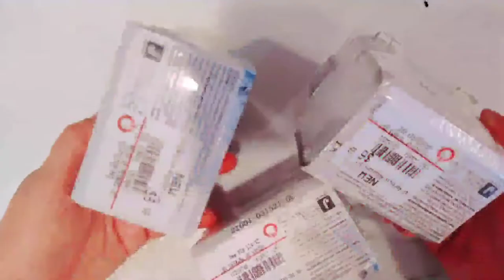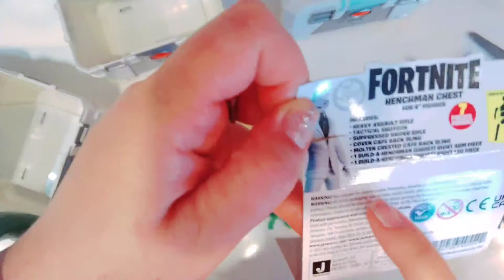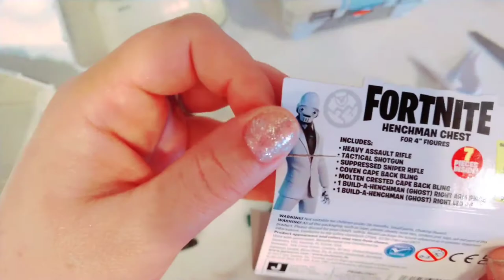Unboxing Fortnite Henchman Chest Action Figure and Fortnite Llama Loot Pinata | Fortnite Merch ASMR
I'm unboxing three Henchman collectable chests to build ghost henchman and a llama Loot Pinata from Fortnite.We got a lot of stuff especially from the Pinata. I just put a video earlier off how to draw the skin n Henchman and hope you will check it out. What was your favorite item Opened?